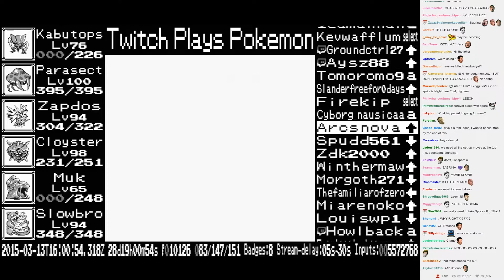TPP Anniversary Red